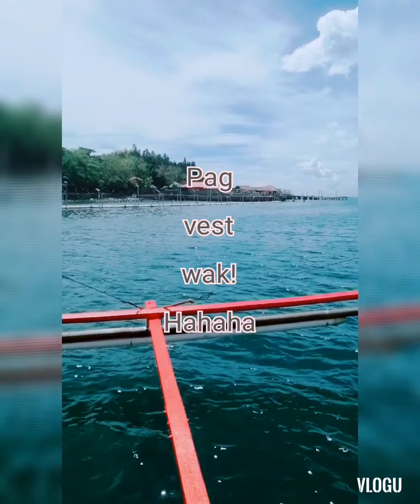double outing of me!my goodlife family and Vallejos family vlog #72